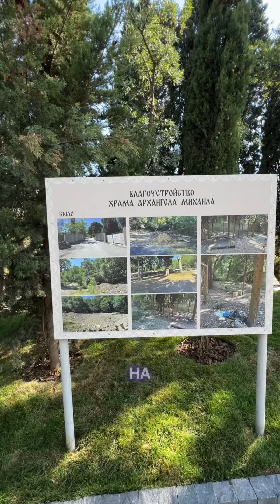Больше интересного о Ялте и Крыме у меня на канале в ТГ. Ссылка в описании